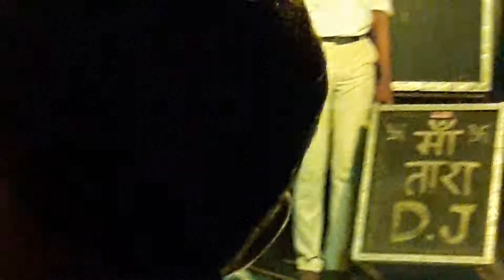Yogendra Kumar raj